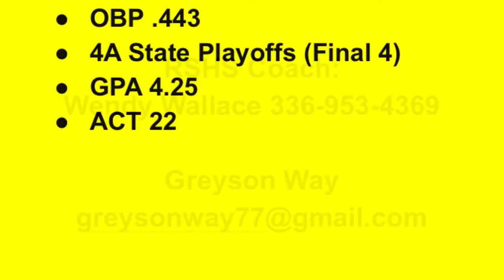GREYSON WAY Sophomore Season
Richmond Senior High School
Rockingham, NC